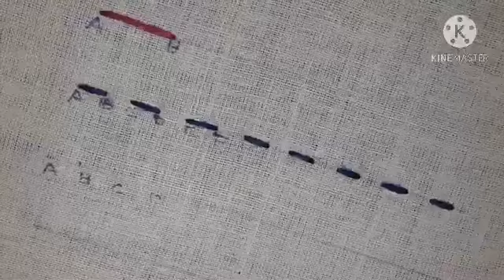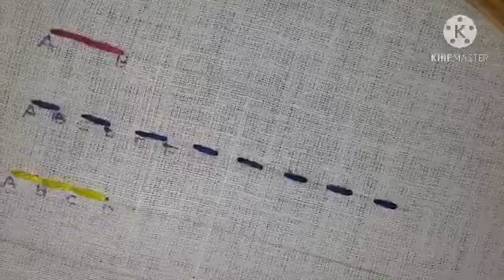HAND EMBROIDERY BASIC STITCHES TUTORIAL VEDIO/MALAYALAM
HAND EMBROIDERY BASIC STITCHES TUTORIAL VIDEO